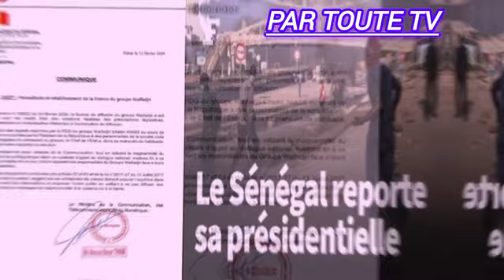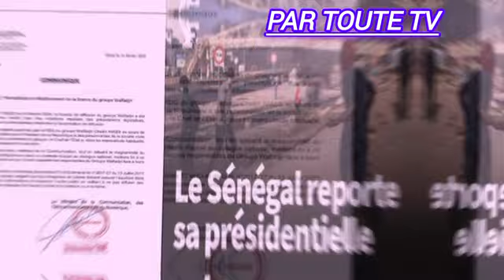Du Nouveau Sur Situation Actuelles..